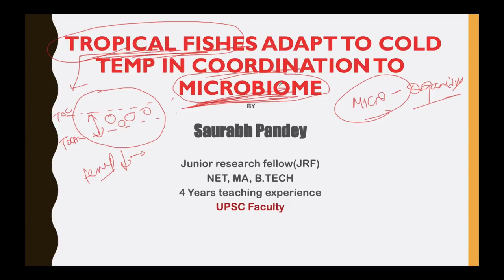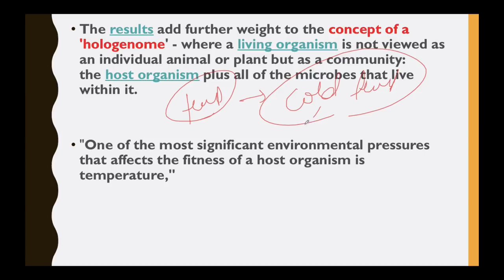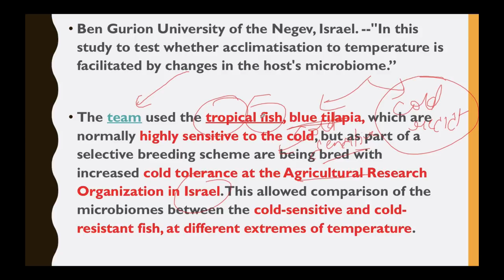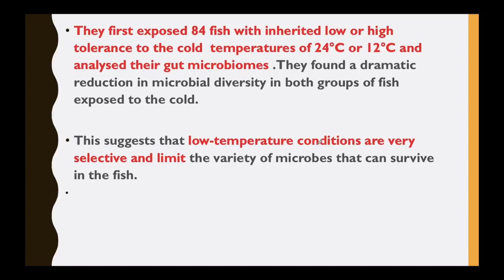Adaptation of fish to various environmental temperature, Hologenome theory of evolution explained